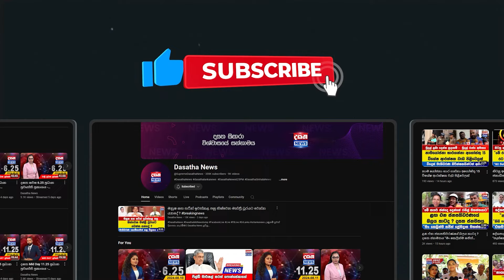ජයග්‍රහණය නියතයි - එහෙට මෙහෙට පනින අය පොහොට්ටුවට බාරගන්නේ නෑ